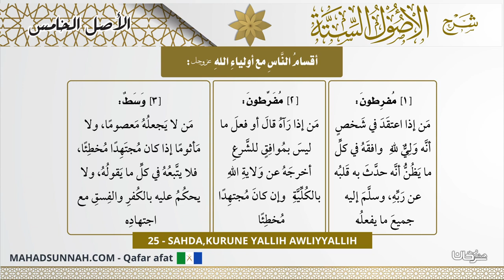25 Sahda,Kurune Yallih Awliyyallih أقسام الناس مع أولياء الله عزوجل